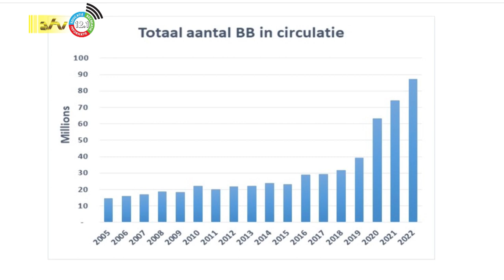18 08 2023 Bankwezen wil uitgesloten deel samenleving betrekken bij betalingsverkeer